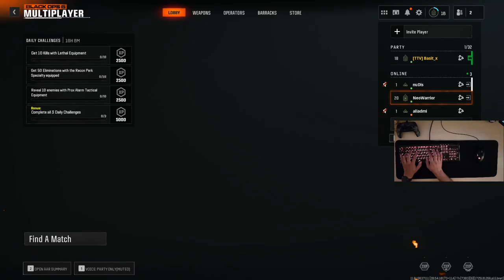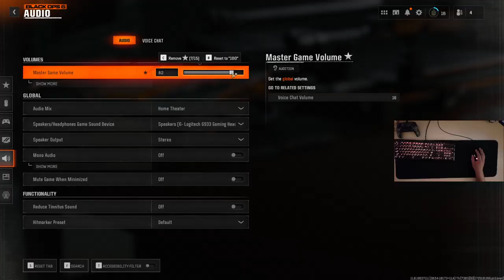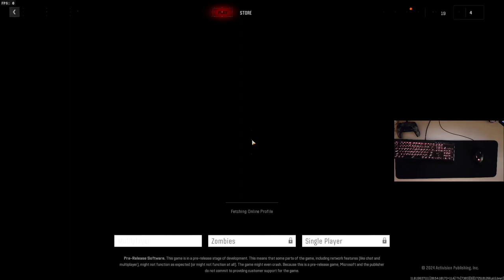What does this button do ? Black Ops 6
King Julien: You can’t run round like a footless chicken!
Maurice: *Headless* chicken
King Julien: Uh no. How’s a chicken supposed to run round without a head?
Maurice: How’s it run round without feet?
King Julien: I’m not a chicken Maurice! Why are you asking me these questions!